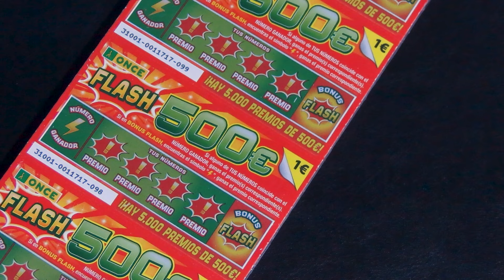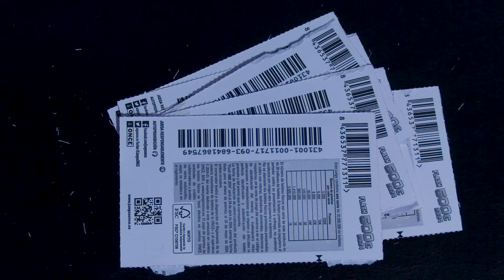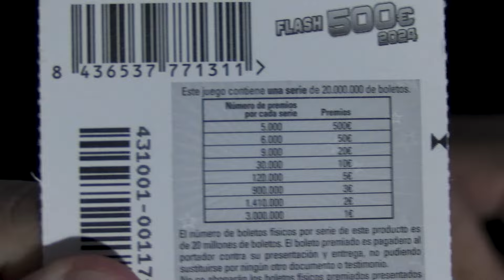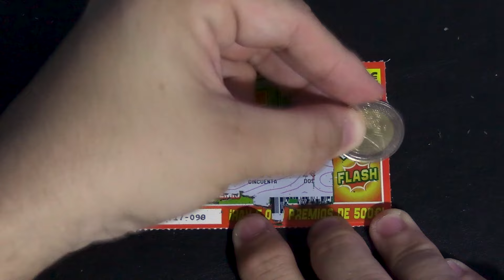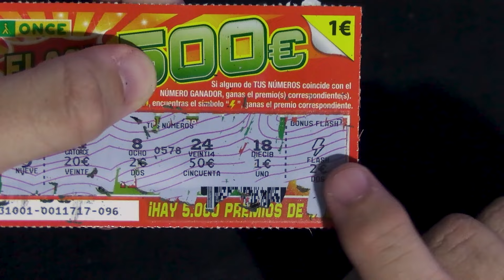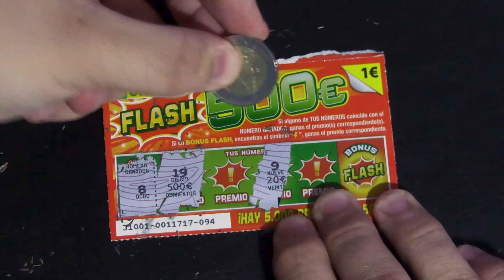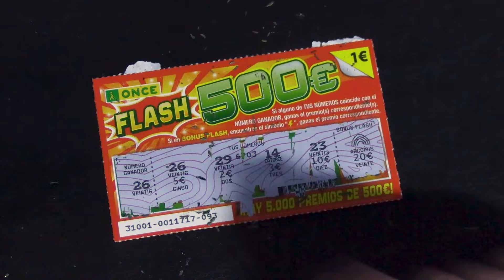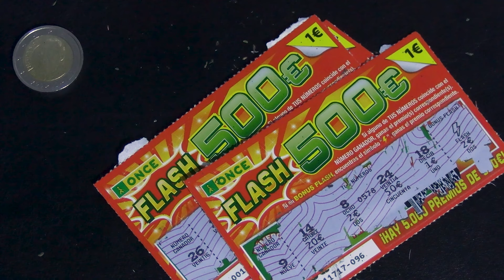NUEVOS RASCAS 2024 FLASH 500 | RASCAS PREMIADOS DE LA ONCE